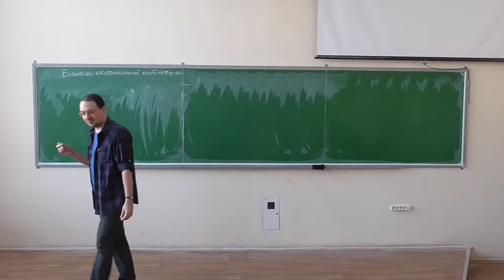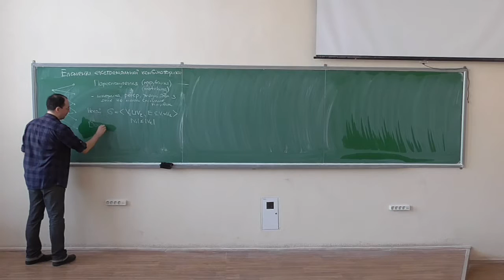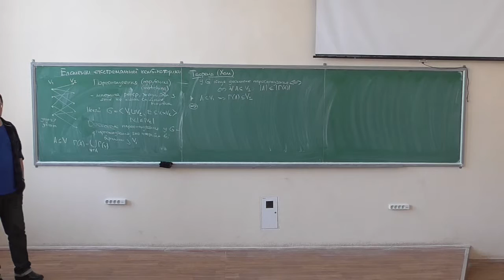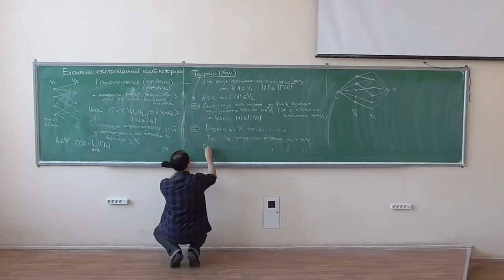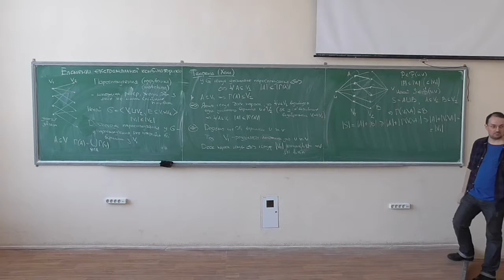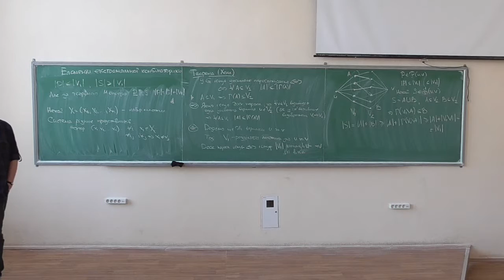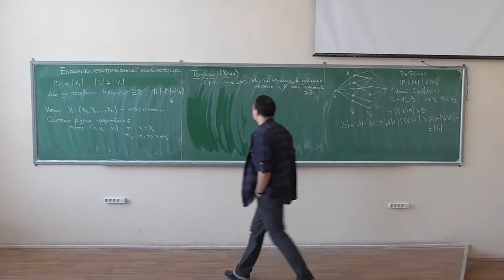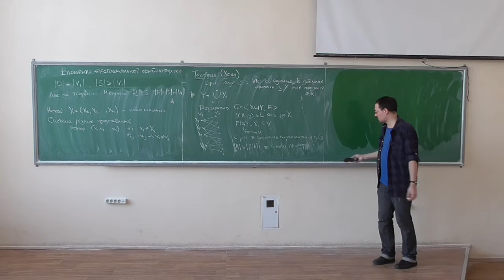Дискретна математика, лекція 27-2: елементи екстремальної комбінаторики (2)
Розглянуто такі питання:
-- задача пошуку максимального паросполучення у двочастковому графі -- неформально і формально;
-- теорема Холла (критерій існування максимального паросполучення у двочастковому графі);
-- поняття системи різних представників;
-- теорема Холла - комбінаторне формулювання (критерій існування системи різних представників).